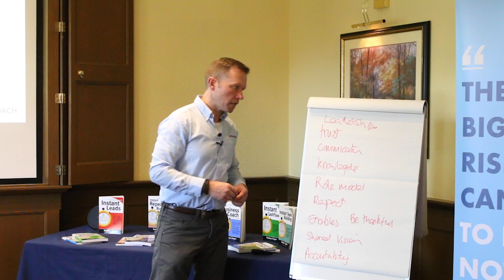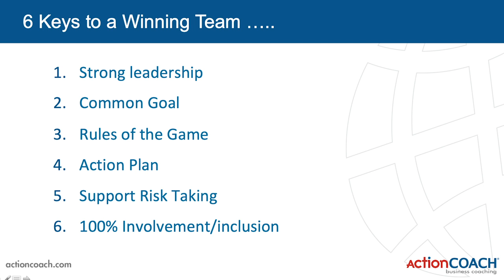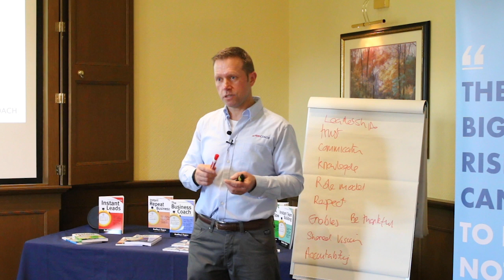6 Steps – Step 4 Team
Action Coach 6 Step Seminar shows business owners how they can make their business work without them. The 6 Step Seminar also shows business owners how they can leverage their time, get more clients and grow their business.